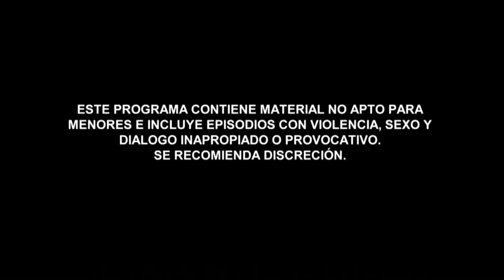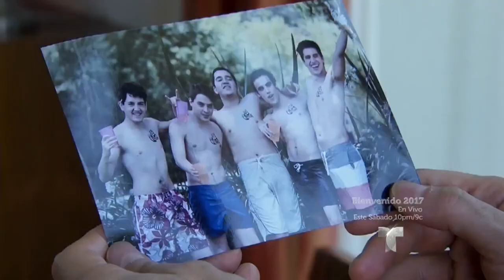Lady Altagracia | Episode 23 | Telemundo English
Official video of Telemundo content Lady Altagracia. Saúl and Lopecito review videos in the backup of the surveillance disk of the shipping company and see Altagracia with Miguel Preciado.

La Doña
is a story of revenge, seduction and betrayal based on Altagracia's life, an abused woman with a sad past. Victim of a rape when was a teenager, Altagracia gave birtht to a girl called Monica, who she could not raise for being the memory of her worst experience. Destiny will reunite them when they fall in love with the same man, Saúl Aguirre, an advocate of women and their causes. Three worlds will join in a clash of reason, resentment and love where women justice will prevail as the great victory of this story.